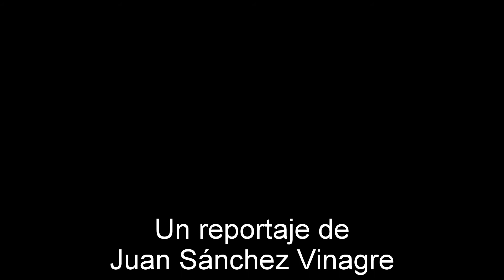LA BRUJA ROJA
Un reportaje de Juan Sánchez Vinagre

Cáceres. Festival Musicarte. 17/03/2022